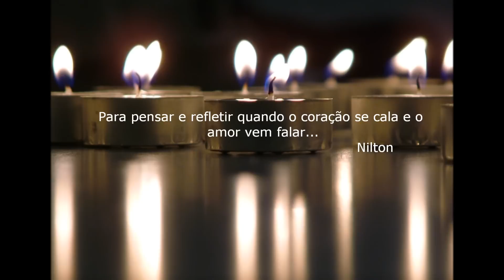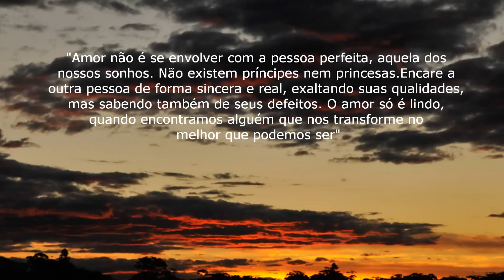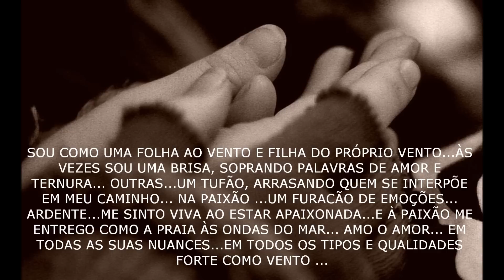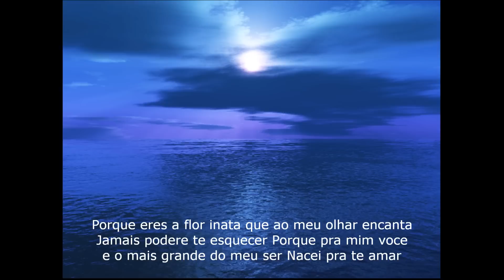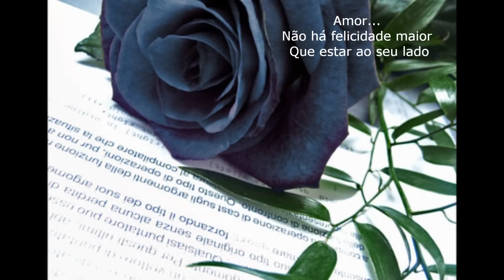Fanzine - Uma historia de amor - para pensar e refletir e o amor vem falar... - Nilton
Para meu queridos amigos e irmãos Carlinhos e Claudia, com todo meu amor, carinho e gratidão...